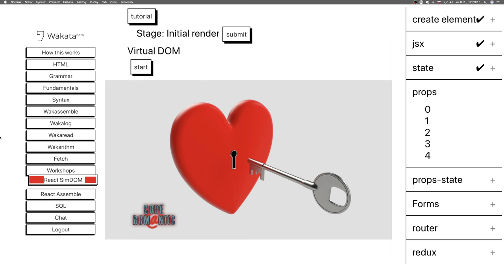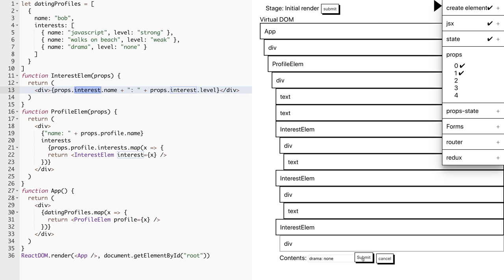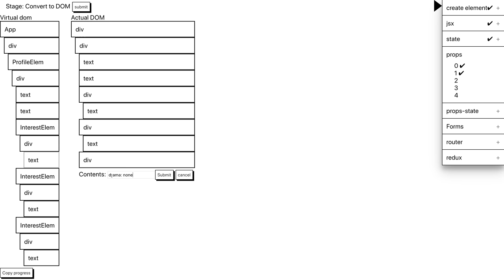🦧 1491 - Vlasy 2 - Wakata slovensky - React SimDOM